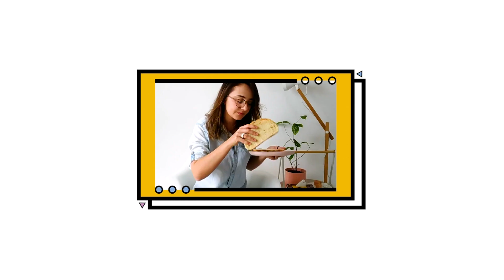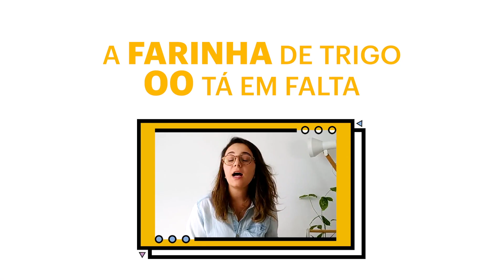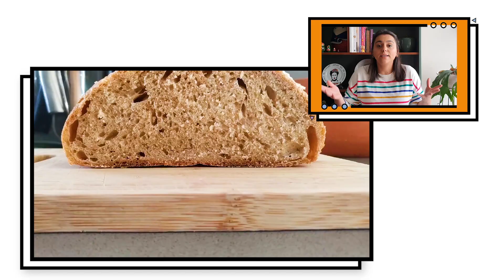COMO FAZER O 🍞 PÃO 🥖CASEIRO PERFEITO | Me Ajuda, Tastemade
Vocês já tentaram fazer aquele pãozinho delícia caseiro porém não deu nada certo? Fiquem calmos! Hoje as meninas vão tirar todas as dúvidas sobre o famoso pão com a massa fofinha e a casquinha bem crocante.